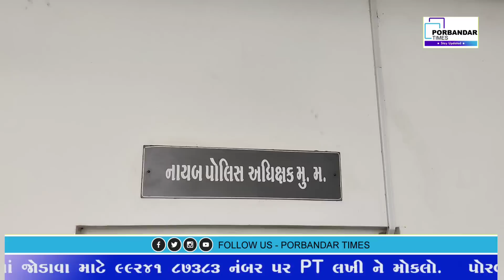રાણાવાવની ઝરડી સીમ માં બે પુત્રોએ મળી પિતાની હત્યા કરી લાશ ગોબરગેસના ખાડા માં દાટી:બન્ને ની ધરપકડ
રાણાવાવ નજીક પીપળીયા ગામની ઝરડી સીમ માં બે પુત્રો એ મળી પિતાની હત્યા કરી તેનો મૃતદેહ વાડી નજીક આવેલ ગોબર ગેસ ના ખાડા માં દાટી દીધો હતો જે અંગે મૃતક ના પિતા એટલે કે હત્યારાઓ ના દાદા એ પોતાના બન્ને પૌત્રો સામે પોલીસ ફરિયાદ નોંધાવતા પોલીસે વધુ તપાસ હાથ ધરી છે
પોરબંદર ના ઉદ્યોગનગર વિસ્તાર માં જુના પોલીસ સ્ટેશન ની બાજુ  માં રહેતા દુદાભાઈ રાજશીભાઇ બાપોદરા નામના ૭૫ વર્ષીય વૃદ્ધે નોંધાવેલ પોલીસ ફરિયાદ મુજબ  તેનો નાનો પુત્ર લખુભાઈ પીપળીયા નજીક ઝરડી સીમ માં  રહે છે લખુભાઈ ને  સંતાન માં બે પુત્ર તથા બે પુત્રીઓ છે જેમાં મોટો પુત્ર વિજય સુદામા ડેરી માં કામ કરતો હોવાથી તથા નાનો પુત્ર વિરાજ પણ આઈટીઆઈ માં અભ્યાસ કરતો હોવાથી બન્ને ભાઈઓ દાદા  દુદાભાઈ સાથે પોરબંદર ખાતે  રહે છે પાંચેક દિવસ થી બન્ને ભાઈઓ ખેતર માં કામ હોવાથી તેના માતાપિતા પાસે  પીપળીયા ગયા હતા પરમ દિવસે  રાત્રીના આશરે ત્રણેક વાગ્યાના સમયે વિજયે દાદા ને ફોન કરી  પિતા લખુભાઈ બન્ને ભાઈ ઓ સાથે  બે-ત્રણ કલાકથી  ઝગડો કરતા હોવાનું અને  મારવા દોડતા હોવાનું જણાવ્યું હતું આથી દુદાભાઈ એ તેઓને ઝઘડો ન  કરવા અને સુઈ જવા સમજાવ્યું હતું ત્યાર બાદ તેઓની સાથે કોઈ વાતચીત થઇ ન હતી  .
ગઈ કાલે શનિવારે સવારે નવેક વાગ્યે દુદાભાઈ તથા તેના  પત્ની સંતોકબેન  ઘરે હતા, ત્યારે  પૌત્ર
વિરાજે દાદા ને ફોન કરી જણાવ્યું હતું કે ગઈ કાલે રાત્રે બન્ને ભાઈ ઓ ને  પિતા સાથે ઝઘડો થયો હોવાથી બન્ને ભાઈ ઓ એ તેઓને  કોદાળી તથા કુહાડી ના ઘા માર્યા હતા જેથી લખુભાઈ નું મોત નીપજ્યું હતું ત્યાર બાદ બન્ને ભાઈઓ ગભરાઈ ગયા હોવાથી કોઈ ને વાત કરી ન  હતી  વિરાજે દાદા ને તાત્કાલિક વાડીએ આવવાનું જણાવતા તેઓ પત્ની સંતોકબેન સાથે પીપળીયા ગામે વાડીએ દોડી ગયા હતા જ્યાં વિજય તથા વિરાજે તેઓને ઘર થી દુર ખેતર માં બોલાવી સમગ્ર ઘટનાની જાણ કરી હતી અને બન્ને ભાઈઓએ પિતાની હત્યા કર્યા બાદ ભય લાગતા તેઓએ તેની લાશ ખેતરમાં આવેલ ગોબરગેસના ખાડામાં દાટી દીધી હોવાનું પણ જણાવ્યું હતું આથી તેઓએ રાણાવાવ પોલીસ ને તુરંત જાણ કરતા પોલીસ દોડી ગઈ હતી અને
ગોબરગેસના ખાડામાંથી માણસો મારફતે ઘાસ પથ્થર હટાવી લખુભાઈ ની  લાશ બહાર કઢાવી હતી આ બનાવનુ કારણ દુદાભાઈ એ ફરિયાદ માં એવું જણાવ્યું હતું કે તેમનો પુત્ર  લખમણ ઉર્ફ લખુભાઇ ઘણા સમયથી તેના પુત્રો  સાથે  નાના નાના ઝગડા કરતો હતો  અને ચારેક વર્ષે અગાઉ લખુભાઇએ તેની પત્ની અને બાળકો સાથે માથાકુટ કરતા, તેની પત્ની બાળકોને સાથે લઇ રીસામણે જતી રહેલ હતી અને છએક મહિના બાદ લખુભાઇ પાછા  તેડી આવેલ હતા અને છેલ્લા ત્રણેક વર્ષેથી લખુભાઇ તેના કુટુંબ સાથે રહેતા હતા, પરંતુ લખુભાઇ અવારનવાર તેના દિકરાઓ વિજય તથા વિરાજ સાથે નાની નાની વાતમાં ઝગડા કરતા હોવાથી  વિજય તથા વિરાજએ ગુસ્સામાં આવી પોતાનાં પિતા   લખુભાઇને કોદાળી
અને કુહાડીના જીવલેણ ઘા ચહેરા ઉપર તથા માથામાં તથા છાતીમા મારી દઇ ખુન કરી નાખી, લાશને ખેતરમાં આવેલ ગોબરગેસના ખાડામાં દાટી દીધી હતી પોલીસે દુદાભાઈ ની ફરિયાદ ના આધારે તેના બન્ને પૌત્રો સામે ગુન્હો નોંધી વધુ તપાસ હાથ ધરી છે બનાવ ના પગલે સમગ્ર પોરબંદર પંથક માં ચકચાર મચી છે